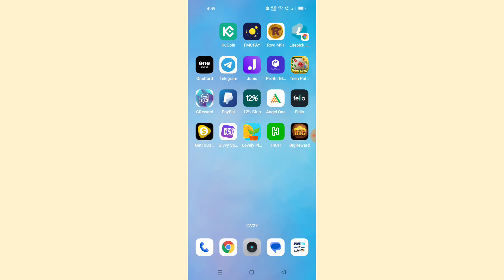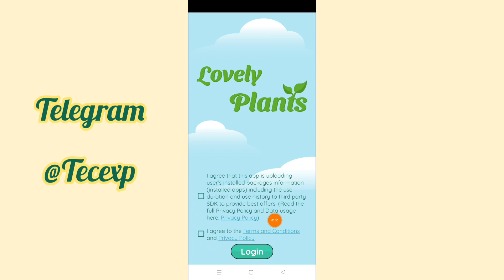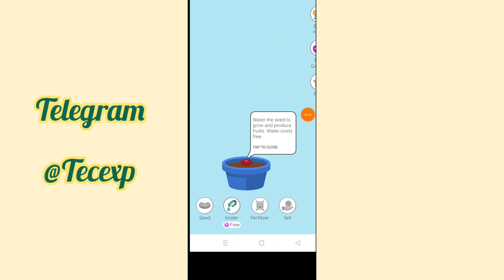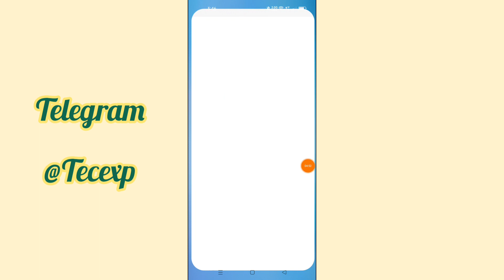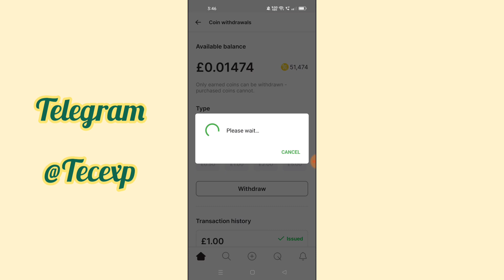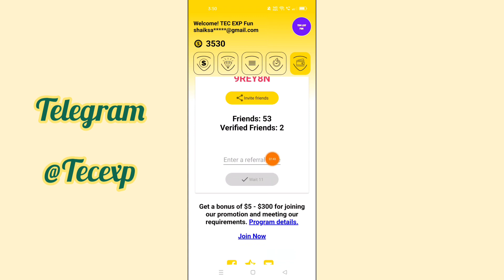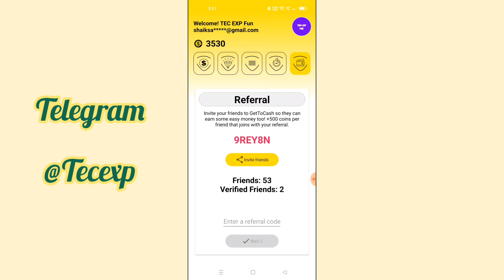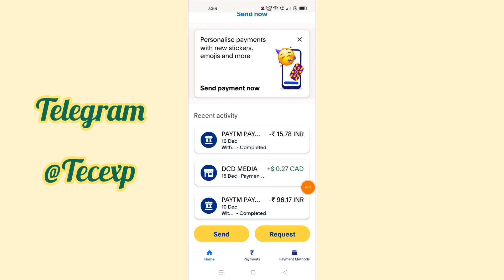🤩Best PayPal Cash Earning Apps In 2023 Telugu|Play Games And Earn Telugu| Tecexp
Hi
Friends .. ...

💥Teligram Channel.
TECEXP
TECEXP